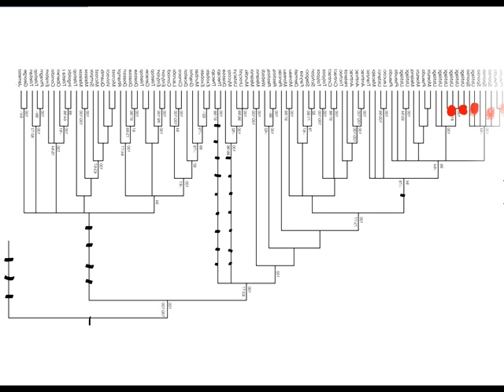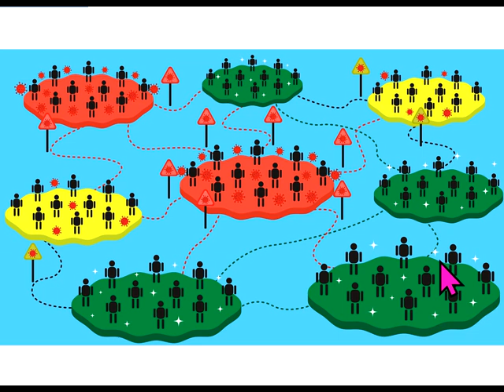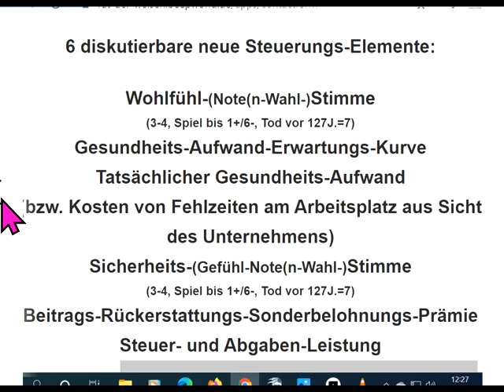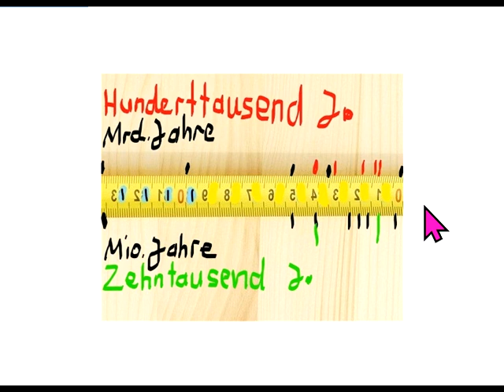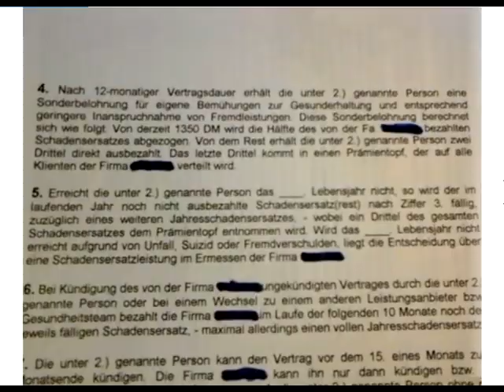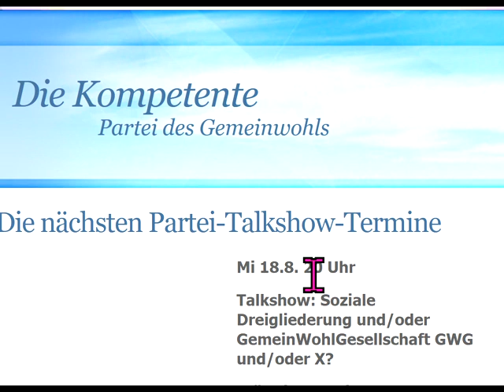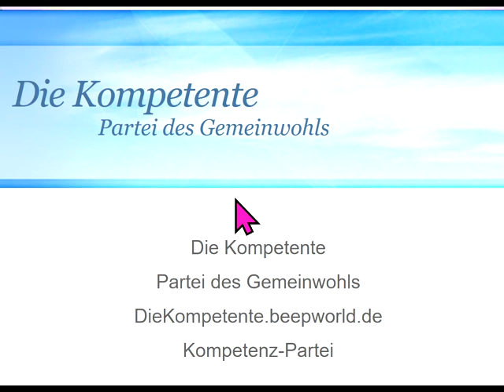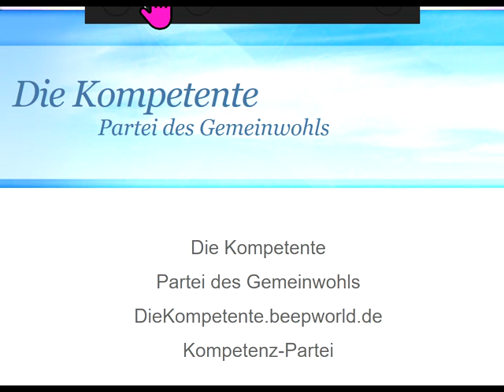KRIEG CDU Friedrich Merz Paul Ziemiak gegen GRÜNE - 15000€ Werbung für dieBasis durch NextScientists